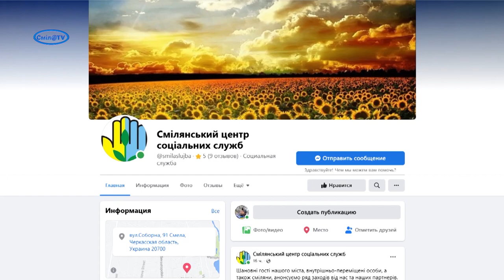Програма активностей для смілян та внутрішньо переміщених осіб